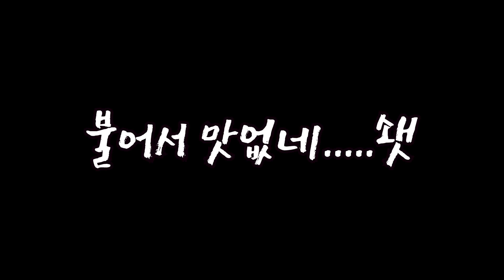일요일 저녁은 짜장면이지!!! / Sunday dinner is Jjajangmyeon!!!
주말 짜장면으로 저녁을 먹었다.